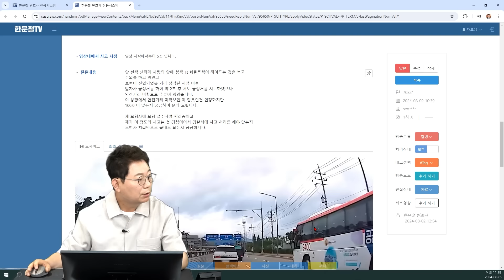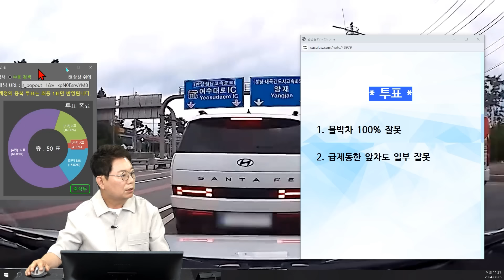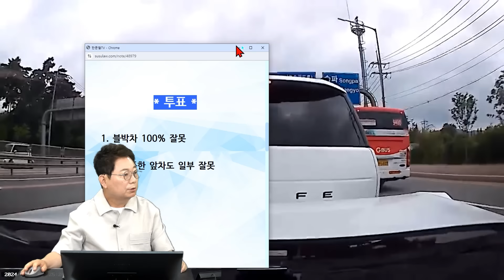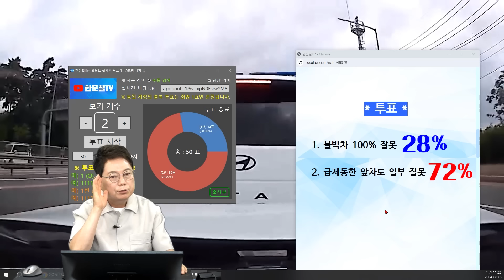22711회. 안전거리를 지키지 않고 달리던 앞차와 블박차, 블박차 100% 과실인가요?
70821
240805 (월) 생방송 1부 #3
급제동한 앞차는 잘못 없나요?

트럭이 끼어들어와 급하게 멈추자 앞차가 급정거 하는 바람에 블박차가 바로 앞차를 후방에서 추돌한 사고.

앞앞차 끼어듦으로 앞차 급정거에 의한 후미 추돌 사고입니다

* 투표 *

1. 블박차 100% 잘못 (28%)
2. 급제동한 앞차도 일부 잘못 (72%)

* 의견 *

- 블박차는 안전거리를 지키지 못한 것으로 보입니다.
- 바로 앞차에 대해 일부 잘못이 있을 듯한데, 인정되지는 않을 것 같습니다.
- 바로 앞 차가 미리 속도를 더 줄이고 간격을 벌렸다면 급정지 하지 않았을 것 같습니다.
- 앞 차에게도 일부 잘못이 있어야 겠다는 의견입니다.
- 블박차 보험사가 앞차 보험사를 상대로 소송을 진행해 봤으면 좋겠습니다.